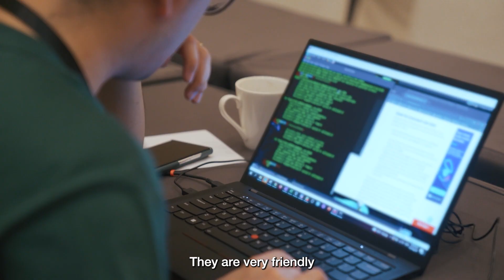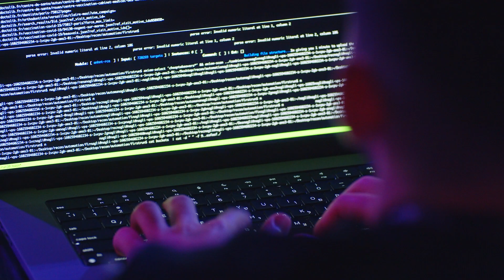Wisdom of the crowd: What ethical hackers think about the YesWeHack Bug Bounty platform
Why do growing numbers of organisations – on every continent – entrust us with securing digital assets such as APIs, web applications and cloud infrastructure?

One fundamental reason is how we strive relentlessly to give ethical hackers what they want and need from a Bug Bounty platform. Built by hackers for hackers, YesWeHack recognises that happy hunters = happy clients.
The comments of leading hunters featured in this video suggest this pro-hacker ethos is having the desired effect.

Top-performing hunters reflect on how YesWeHack helps them, and tens of thousands of their peers from around the world, discover, report and earn bounties from vulnerabilities – all with minimal friction and without undue delays.

Their praise encompasses the quality of the platform and programs, as well as the people who keep things running smoothly behind the scenes.
This video, filmed at one of YesWeHack’s enormously successful live hacking events, also includes key metrics around average response times and bounty rewards.